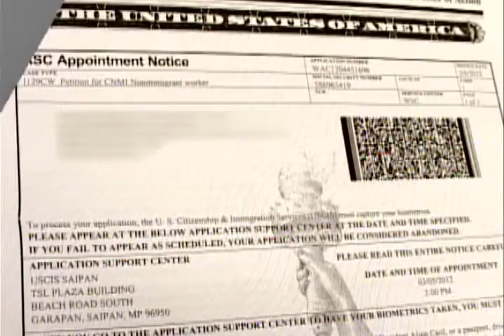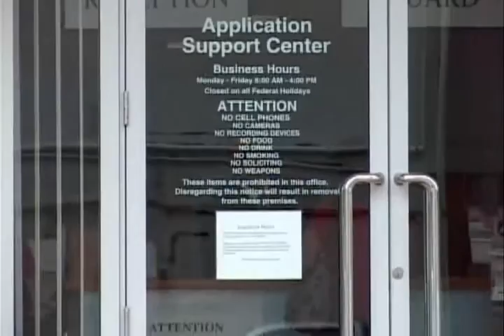KSPN2 Eight-Hundred CW1 Applications to be Adjudicated by Tuesday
Remaining two-thousand will be adjudicated after.